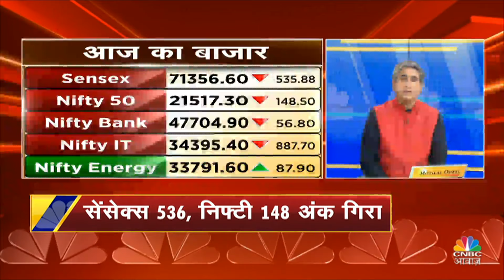Share Market Recap: आज गिरा शेयर बाजार, Nifty 21,520 के नीचे हुआ बंद, जानें कहां तेजी-मंदी?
Closing Bell: कारोबार के अंत में सेंसेक्स 535.88 अंक यानी 0.75 फीसदी की गिरावट के साथ 71,356.60 के स्तर पर बंद हुआ। वहीं निफ्टी 148.45 अंक यानी 0.69 फीसदी की गिरावट के साथ 21517.35 के स्तर पर बंद हुआ।